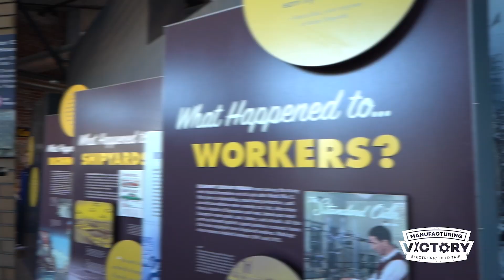Manufacturing Victory Electronic Field Trip - Women in WWII Teaser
Join us for the Manufacturing Victory Electronic Field Trip on April 25!